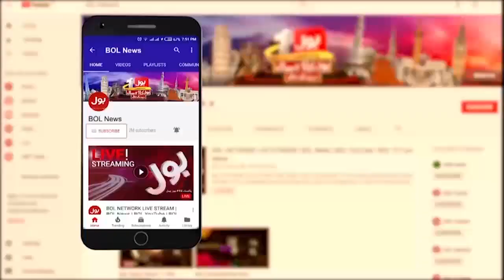Imran Khan Ready His Tigers | News Bulletin At 9 PM | Shehbaz Govt Failed | Islamabad Condition News